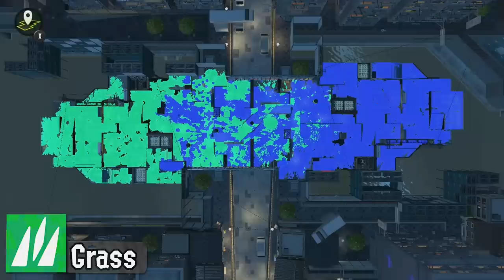Splatfest but if I Lose, I Switch Teams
In the Grass VS Water VS Fire Splatoon 3 Splatfest, I decided to give myself a challenge where if I lose a game of turf war, I have to switch to the other team. Little did I realize, this would be the most difficult, frustrating, and exhausting challenge I've ever attempted...